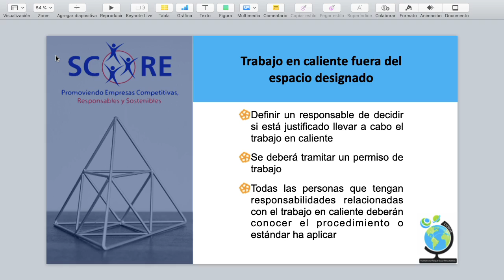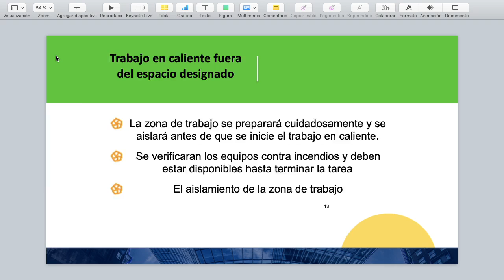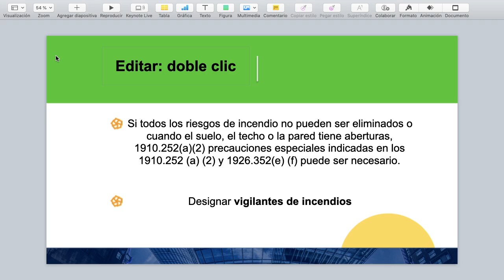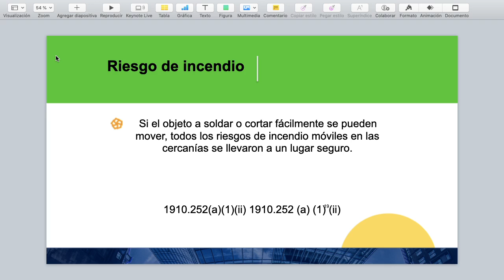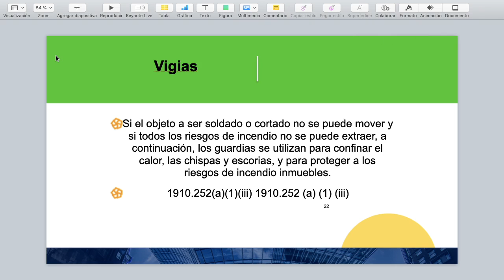Controles Vigia ContraIncendios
Necesita ayuda? Puede localizarnos.

Nos Apasiona Ser de Contribución

Creemos que usted y todo ser tiene la misma posibilidad y oportunidad de Servir.

Estamos Construyendo Histoprias de éxito

Para muchos empresarios y emprendedores especialmente a aquellos independientes Dueño de negocio Y microempresarios, la gestión para ser sostenibles y rentables se ha convertido en un dolor de cabeza, Por eso nosotros en Mentoría consentido, queremos acompañarlos y apoyarlos en este reto, para ello estamos creando y publicando una serie de videos que les permita poder contar con las herramientas para gestionar las organizaciones, nosotros estamos interesados en su éxito, y en acompañarnos para obtener los resultados empresariales. Por eso en el poder de una idea estamos construyendo historias de éxito.